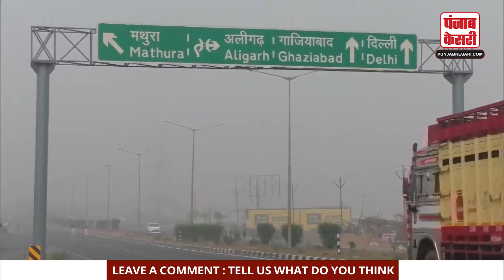Delhi Winter : दिल्ली में जल्द पड़ने वाली है ठंड, कंबल और रजाई की कर लीजिए व्यवस्था! | Weather News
Delhi Winter : Cold is going to fall in Delhi soon, make arrangements for blankets and quilts!, weather news